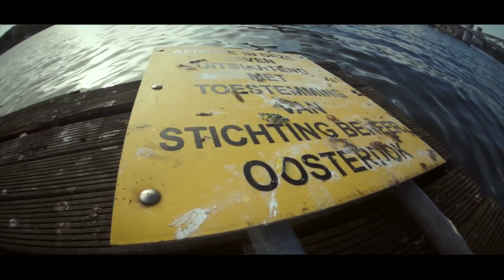Amsterdam trip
August 2013